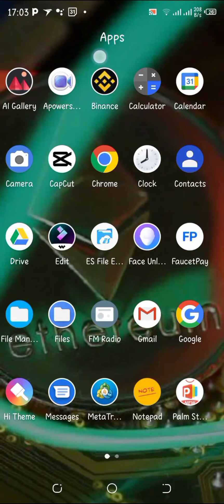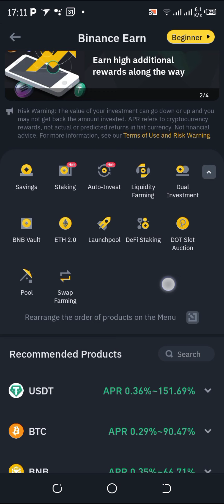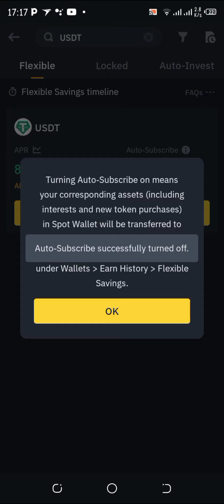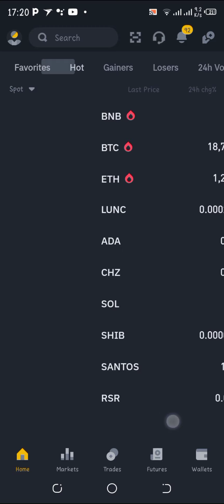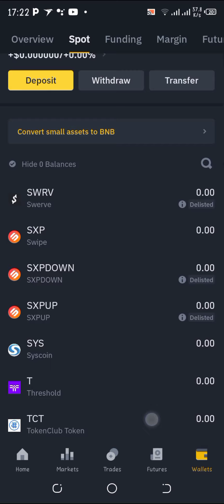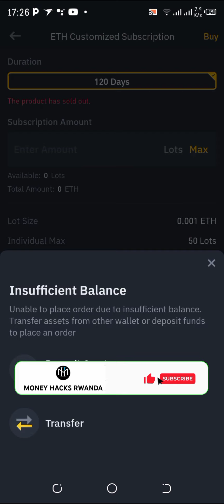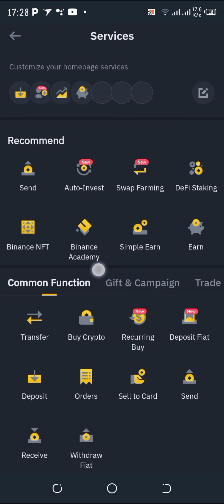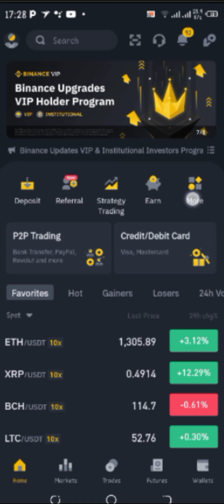Uburyo bugera muri 6 Kuri Binance Wakoreramo amafaranga nakintu ukoze|Saving Binance#bitcoinrwanda